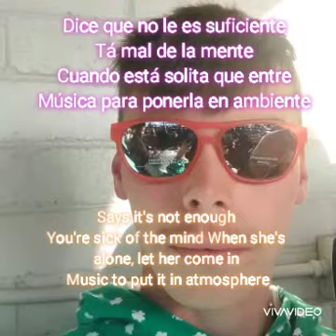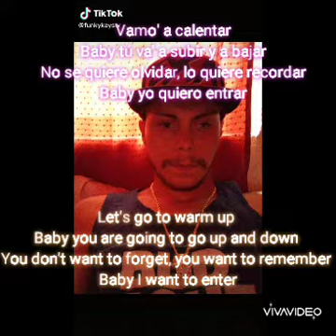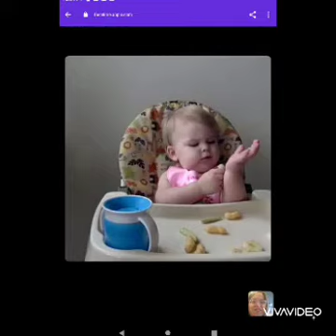Stronger than ever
I don't own this, I love him so much & since our love grew to where it's hard to break apart now, we're better than ever